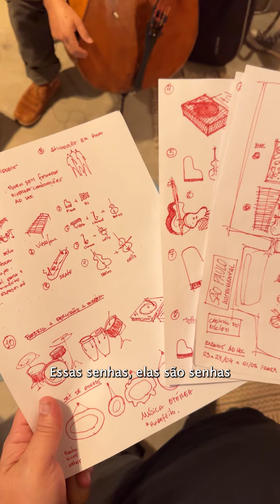Guilherme Peluci - São Paulo Instrumental - ep.2